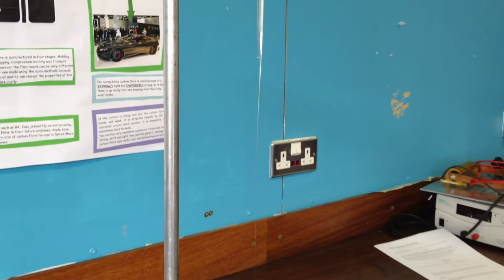Breaking Glass Fibres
This is one of my all time favourite experiments!
You start by creating a hook in the end of a short length of soda glass (look for the colour of the flame!) A mass is then attached and the glass is heated until it starts to stretch (stop heating as soon as it has fallen about 10cm).
Masses can now be attached to the glass fibre to find the breaking force and the diameter measured at the break point using a micrometer. Once these are known, the breaking stress can be calculated using the formula:

Stress = Force/Area

My values were:

Max mass = 400g     (force = 3.92N)

Please note:
The glass in this experiment gets extremely hot and stays hot for a long time. Please take care when handling.
The ends of the glass are extremely sharp and fragments can be scattered widely when it breaks. Make sure you wear safety goggles at all times.

Finally, I would love to see some videos showing the longest fibre you can create - if you try this out, please post a video response to my video!